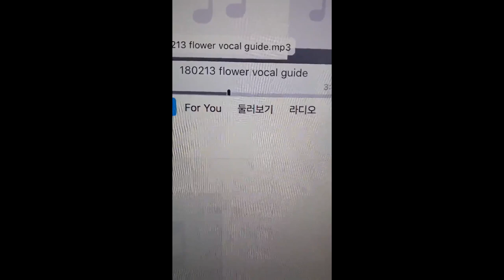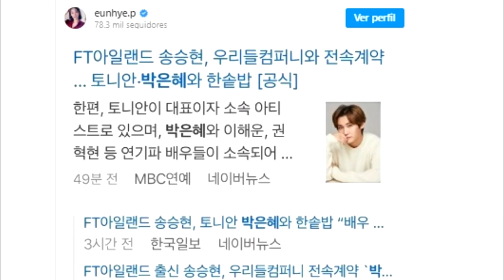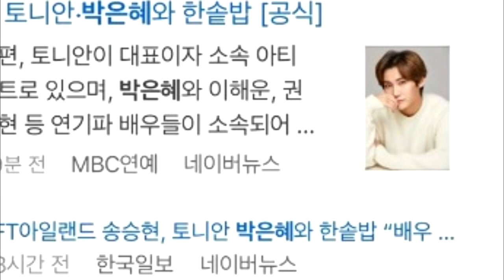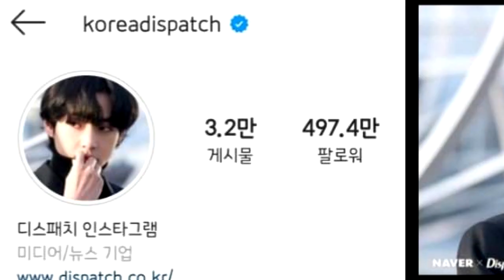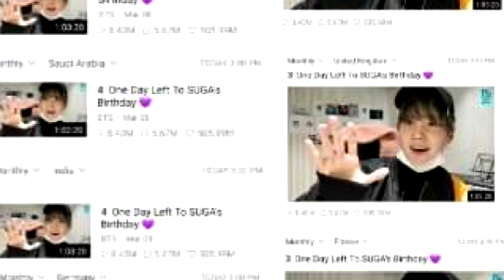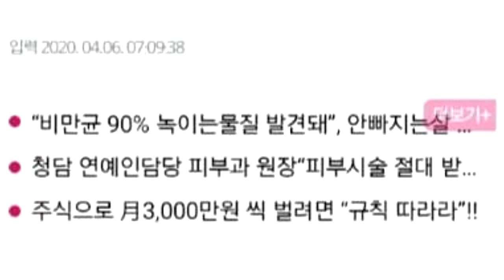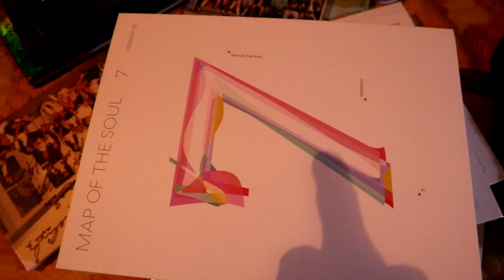QuedateEncasa DE ÚLTIMO MINUTO! DISPATCH PUBLICA UNA FOTO DE V | SUGA SORPRENDE A LOS FANS CON ESTO